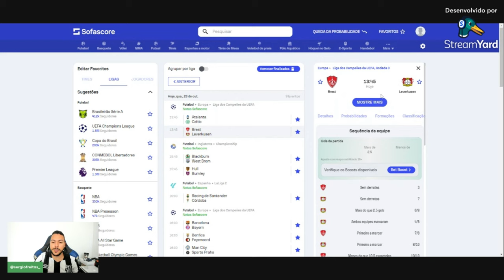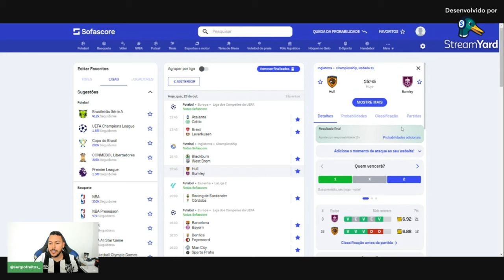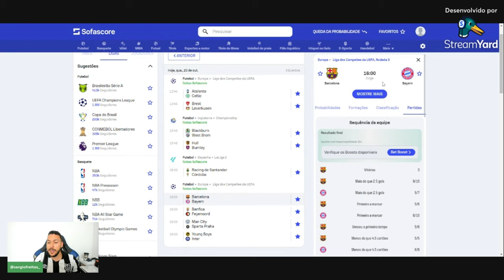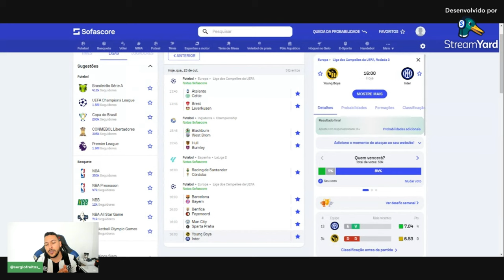MELHORES PALPITE FUTEBOL DO DIA 23/10/2024 LIGA DOS CAMPEÕES